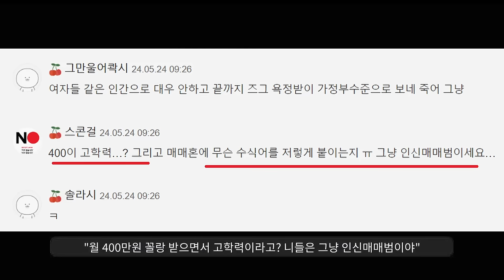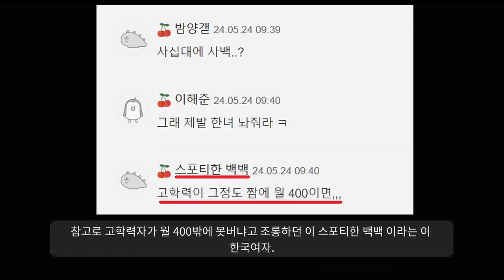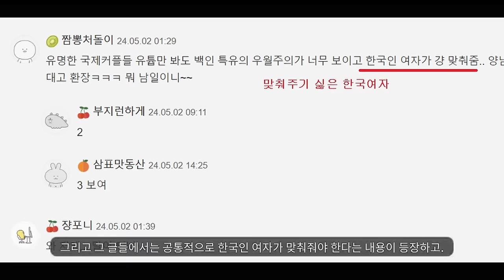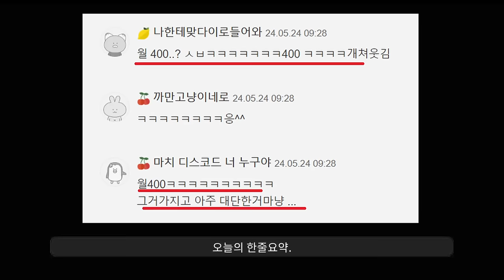"제발 한국인이면 한국여자와 결혼합시다ㅠㅠㅠ"